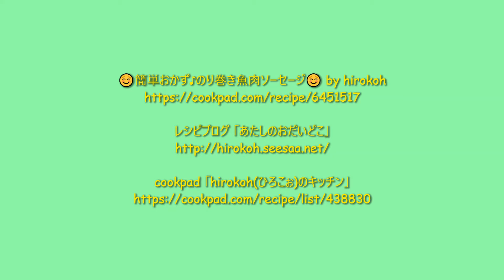★レシピ動画★お弁当にも☆簡単おかず♪のり巻き魚肉ソーセージ★【hirokoh(ひろこぉ)のおだいどこ】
魚肉ソーセージと海苔を使った簡単に作れる一品♪
お弁当のおかずやおつまみにもオススメです☆
☺簡単おかず♪魚肉ソーセージ海苔巻き☺ by hirokoh